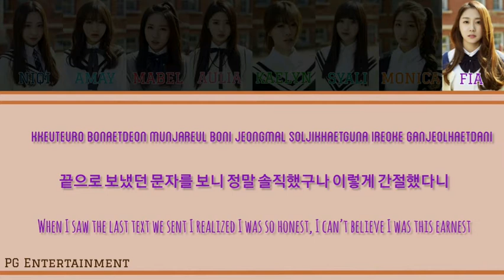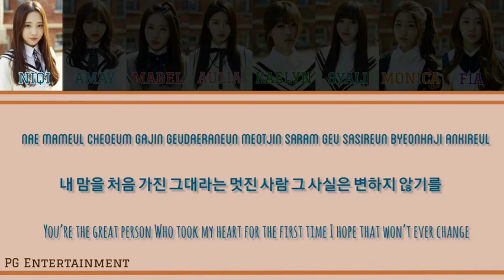[COVER by ELEGANZE] Goodbye Chapter 1 - LOVELYZ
Covered by :
🧸 Kaelyn
🧸 Niqi
🧸 Fia
🧸 Aulia
🧸 Syali
🧸 Mabel
🧸 Amay
🧸 Monica